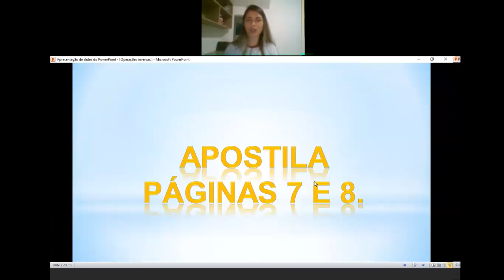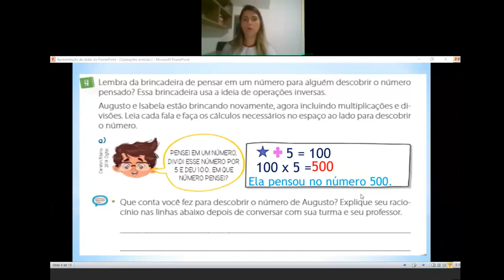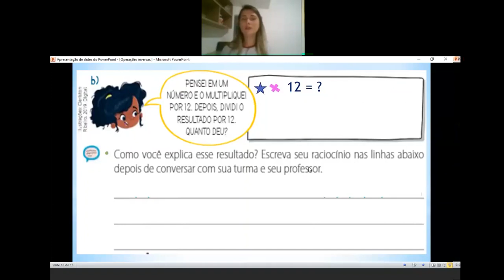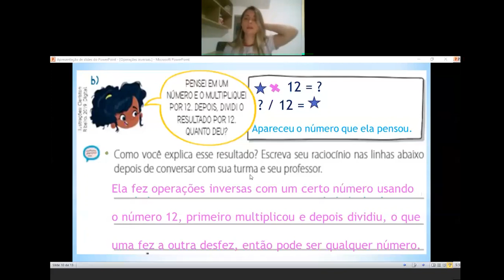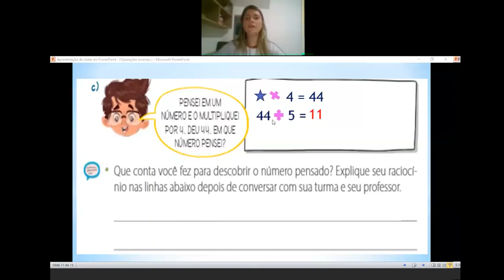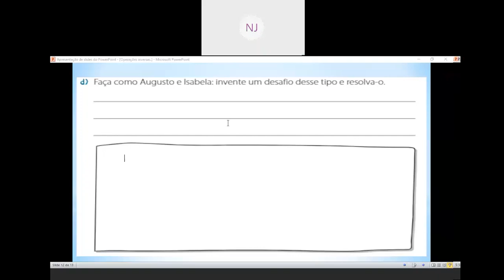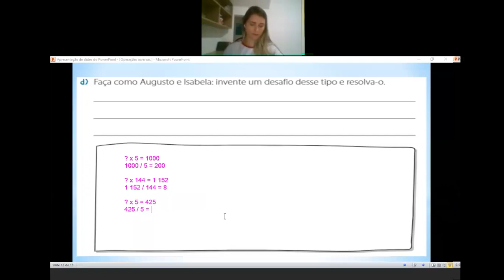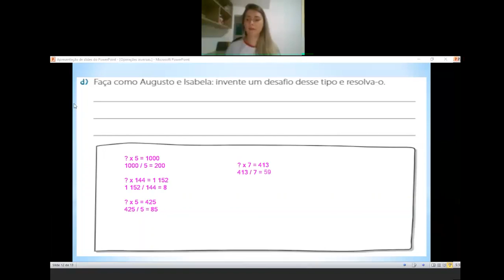Videoaula de Matemática - 4º Ano - Live sobre Operações inversas divisão e multiplicação